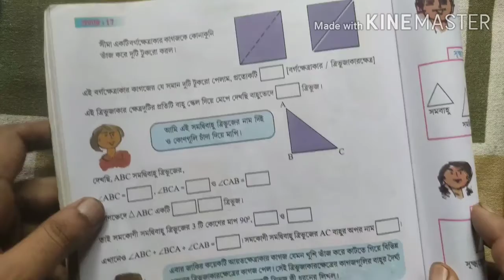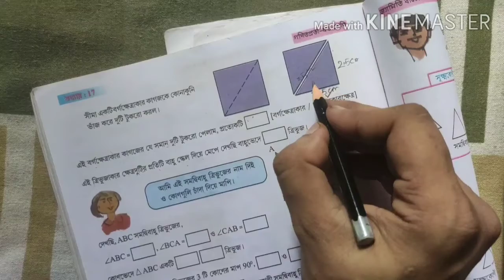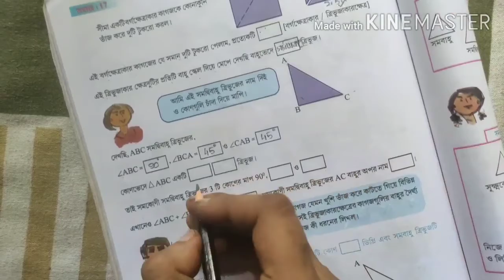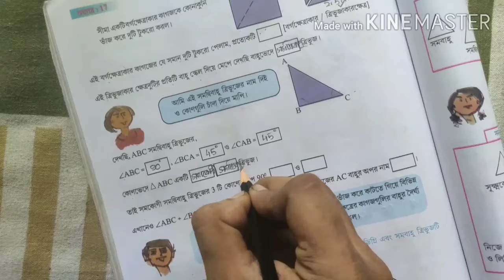Wb/cls-6/Math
ষষ্ঠ শ্রেণির গণিত/অধ্যায় 17/পাতা-190